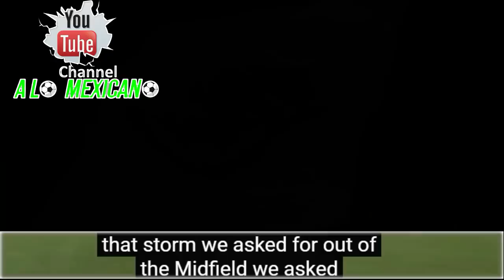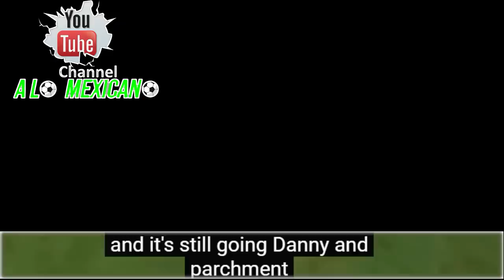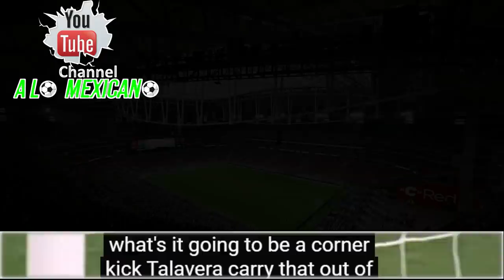RELATO CANADIENSE LLORANDO ! POR ELIMINACION DE CANADA POR MEXICO - SEMIS COPA DE ORO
Hola crack , hoy te traemos como tomo esto canada , tenemos el relato mas emotivo de canada vs mexico seleccion de mexico copa de oro mexico seleccion de mexico , cuando juega mexico